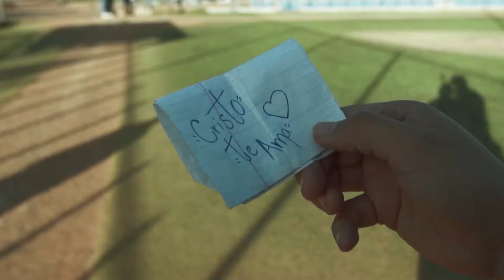En su propia cancha La Cuarta Tribu ft Ultra